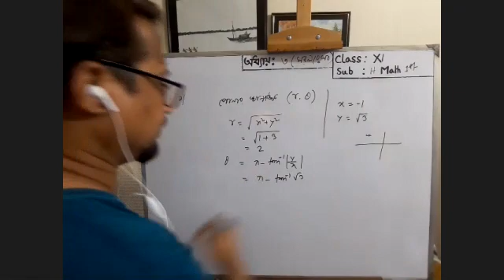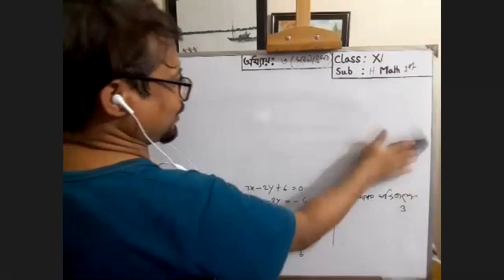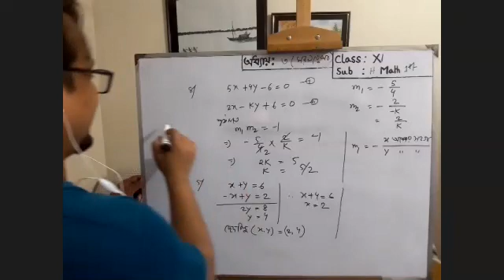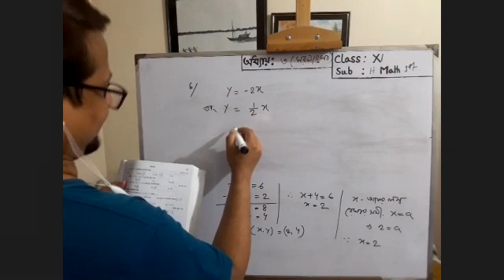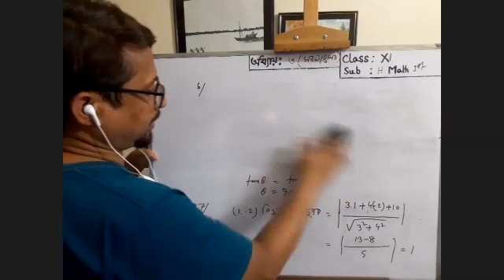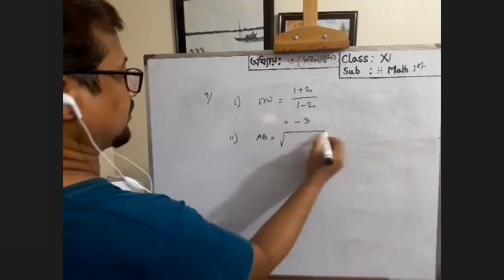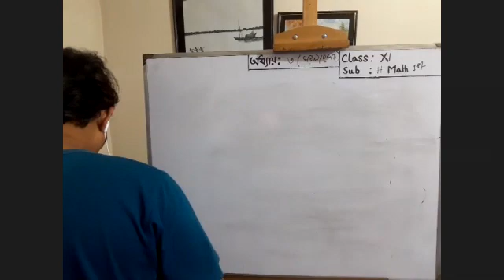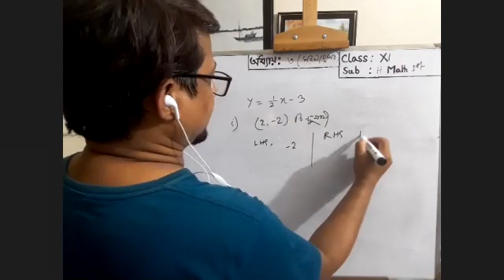Higher Mathematics 1st Paper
Chapter : 3 || Straight lines  || OBJECTIVE ||  LECTURE - 1 || VD -1